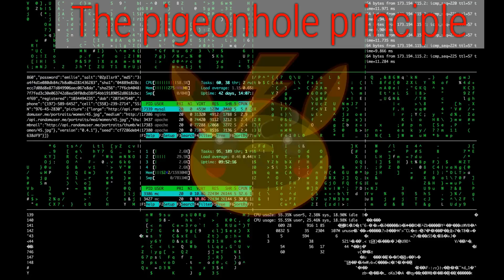The Pigeonhole principle. The pigeonhole principle with a fun example - Angry Pokemons.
Demonstration of the pigeonhole principle with a fun example - Angry Pokemons choose their Pokebag!
What do pigeons and Angry Pokemons have to do with each other?
Angry Pigeons choose their Pigeonhole!